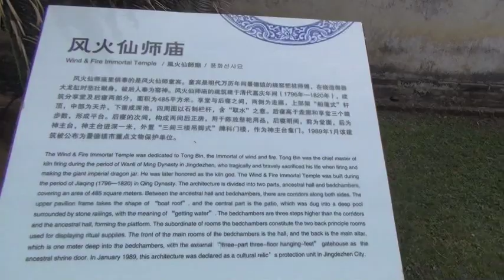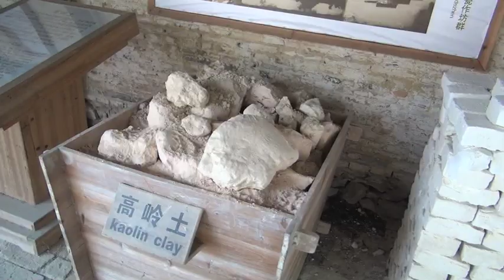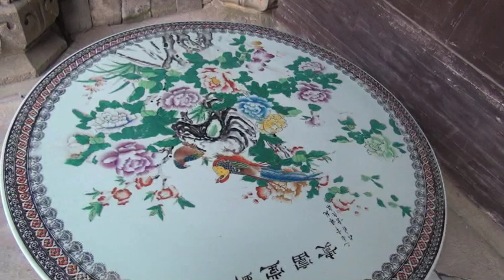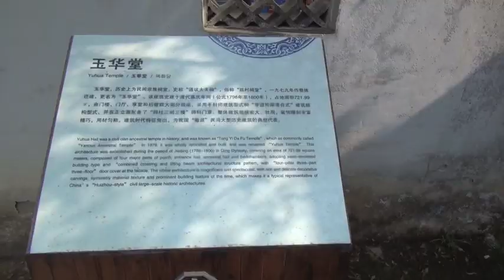Jingdezhen, The Porcelain Capital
Jingdezhen (or the Town of Jingde) is a prefecture-level city, previously a town, in northeastern Jiangxi province, China, with a total population of 1,554,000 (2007), bordering Anhui to the north. It is known as the "Porcelain Capital" because it has been producing quality pottery for 1700 years.
Jingdezhen was named one of top 24 national historical and cultural cities of the People's Republic of China on February 28, 1982.[5]
In 2004, Jingdezhen celebrated the millennium of its becoming the porcelain capital and its assuming its present name.